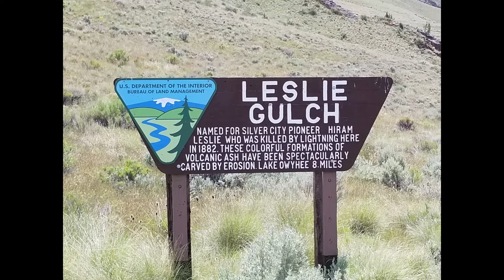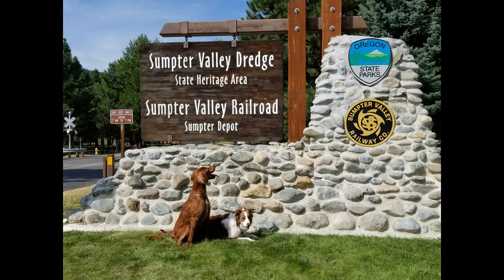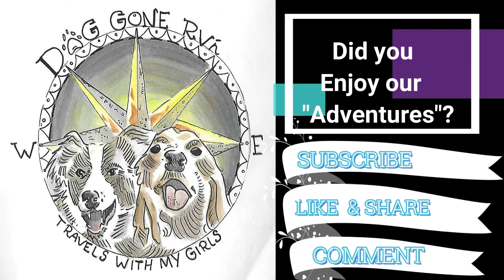A BRAVE NEW WORLD AHEAD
Well we are home dealing with the "Pandemic" in our own way.  I am working to improve my You Tube Channel so more people will enjoy it, watch it, comment and share my videos.  The girls I think, are getting board just being home now after 3 1/2 months on the road seeing new sights and critters.
Trying to get into a routine that includes exercising and learning Japanese for my future planed  month long solo trip thru Japan in 3 yrs.  The PNW weather is the usual - cold, damp and gray which makes me miss the blue skies of the Arizona desert and the QUIETNESS!